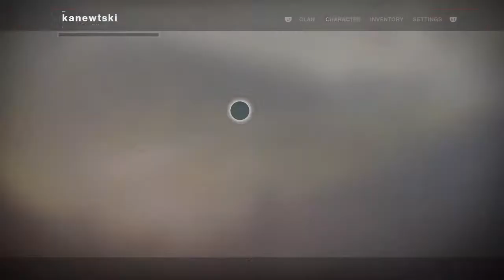Leviathan speedrun 23:17 (Baths - Gauntlet - Dogs)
Kindofa shit run, I hope to better it this week by atleast 2 minutes -- Watch live